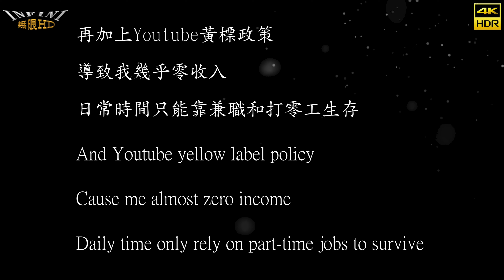【無限HD】仁武茶莊 Hot Q Girls 3(4K HDR)